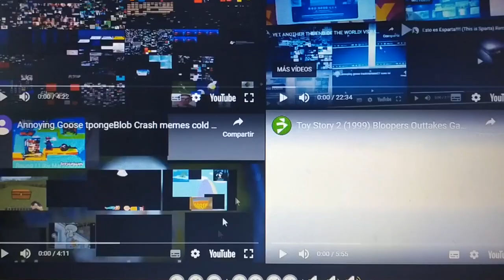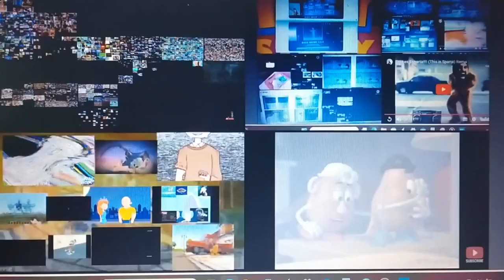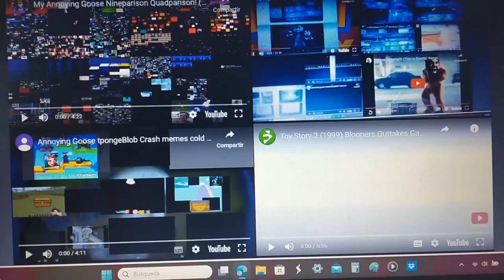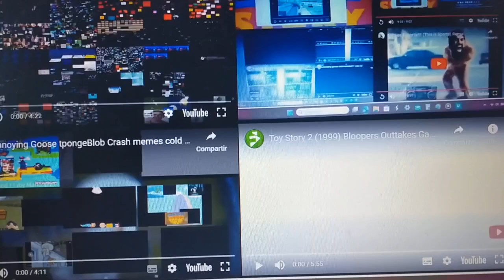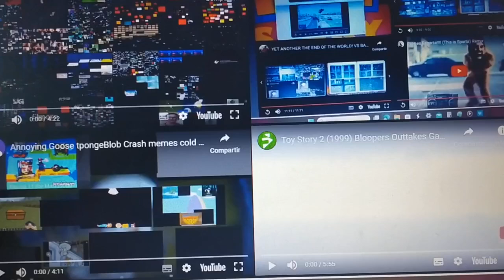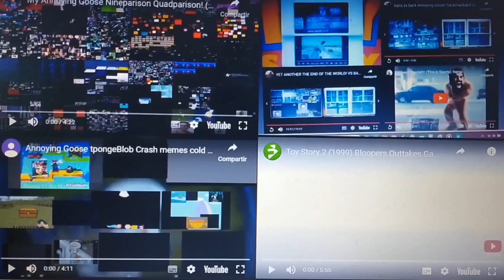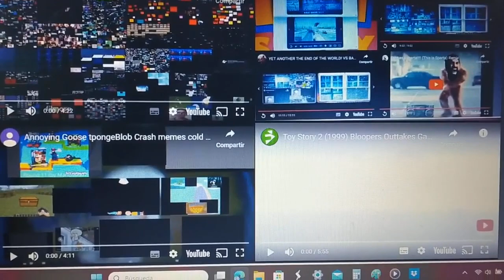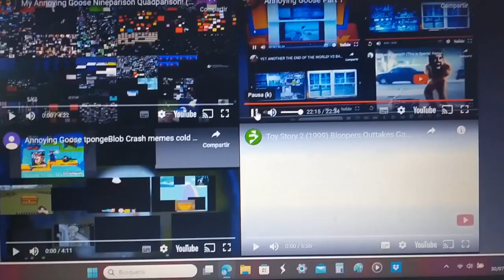Baits as back dexametayotta the end of the wrold up vs Toy Story 2 1999 Bloopers